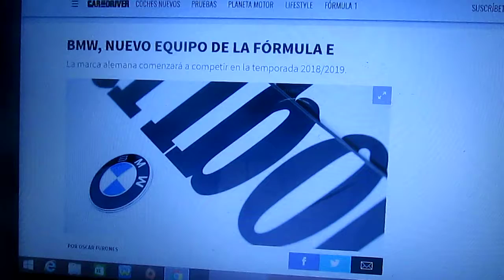BMW se suma a la Formula E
La marca alemana de Munich BMW llegará a la Formula E para la quinta Temporada 2018/2019 de la categoría 100% eléctrica